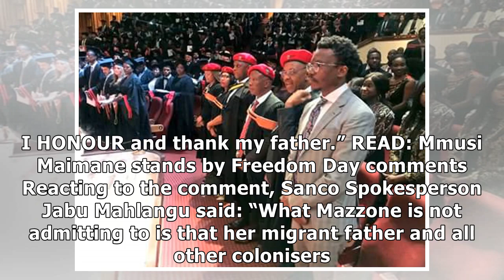Sanco lays into Mazzone 'white privilege' comments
JOHANNESBURG - The South African National Civic Organisation (Sanco) on Monday slammed Deputy chairperson of the Democratic Alliance’s (DA’s) federal executive, Natasha Mazzone, for her tweet about ho...